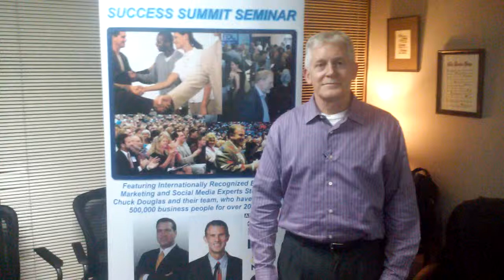CHUCK DOUGLAS TRNG dlivers HIGH CONTENT to Shaklee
CHUCK DOUGLAS TRAINING delivers HIGH CONTENT to Shaklee Team in Dallas. Thanks Tim!